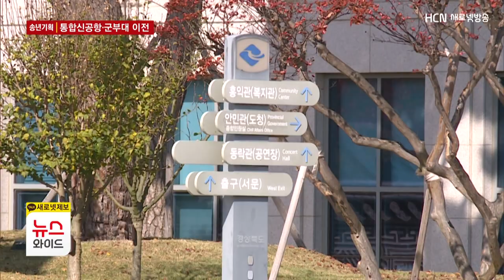[송년기획] 통합신공항 이전과 군부대 유치 5파전/HCN새로넷방송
다사다난했던 2022년을
되돌아 보는 송년기획 시간입니다.

올해 대구경북지역의 핵심화두는
통합신공항과 군부대 이전 문제였습니다.

군위군의 대구 편입으로
탄력을 받나 했던 대구경북통합신공항 건설은
관련 특별법이 국회에 발목이 잡혀 있고,
대구 도심에 있는 군부대를 이전한다는 소식엔
인근 5곳의 지자체가 유치전을 벌이고 있습니다.

이정목 기자가 보도합니다.